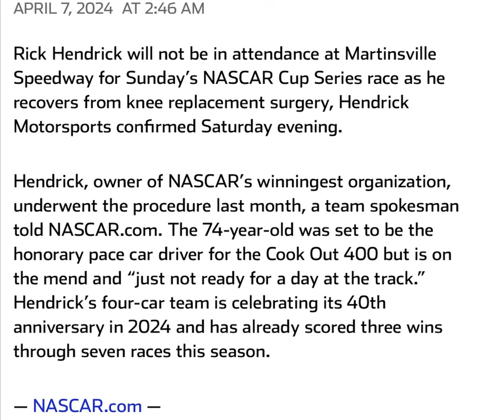Rick Hendrick Will Not Be In Martinsville Today Due to Knee Surgery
This is just in as Rick Hendrick will not be at Martinsville Speedway today as he recovers from knee surgery a few weeks ago.  Hope he has a speedy recovery and has any of his four drivers get into victory lane today.

If you want to view more 2024 NASCAR Cup Series playlist video content, click on this link here to view all my gameplay playlist

Thumbnail Photo Credits:  Rick Hendrick Article (Jayski.com)